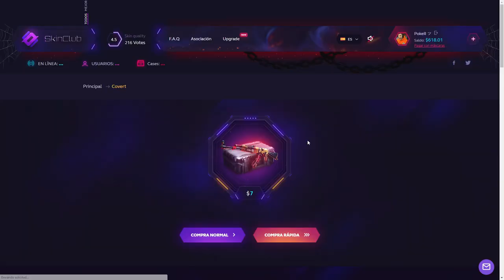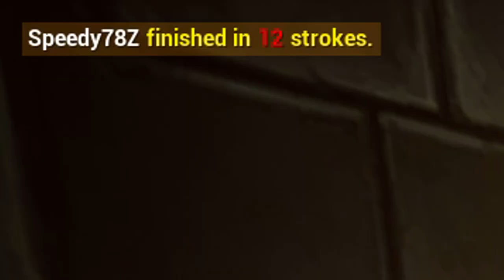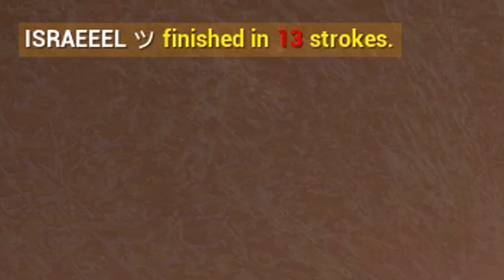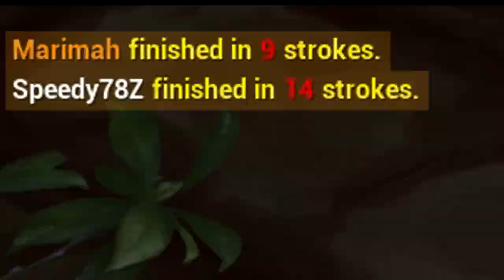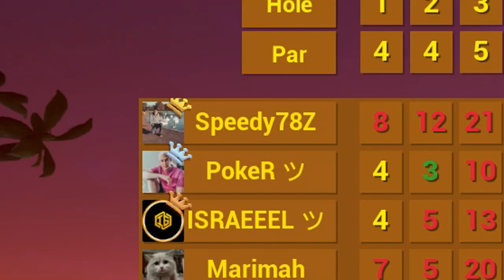DESPUES DE UN AÑO... HA VUELTO GOLF IT